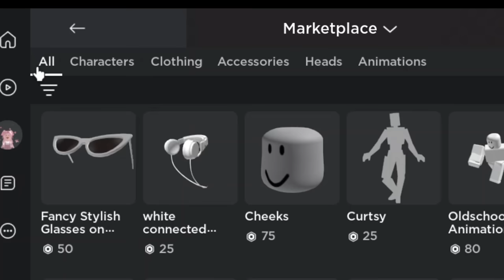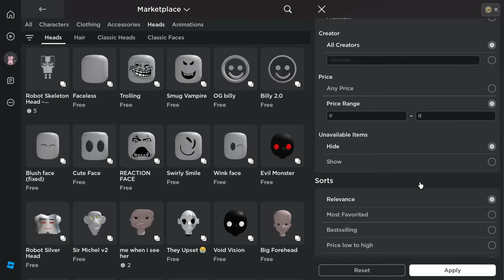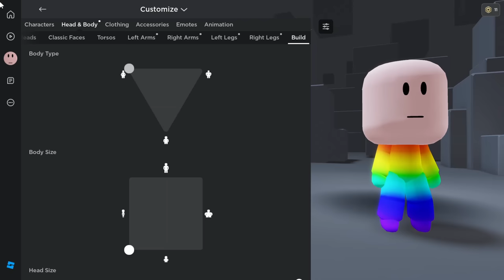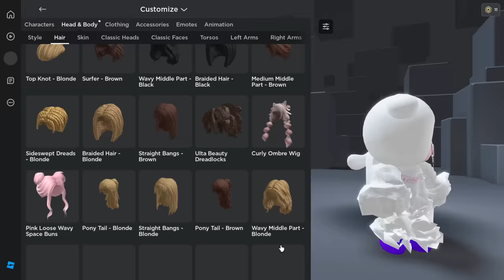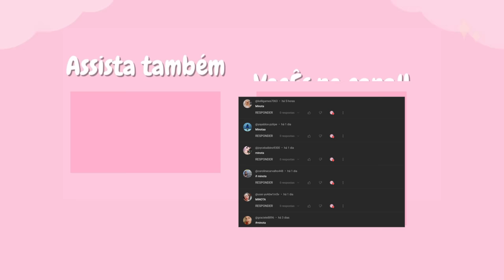NOVA SKIN DO ROBLOX! | MINI AVATAR +10 FACES GRÁTIS COMO PEGAR 🥳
NOVA SKIN DO ROBLOX! | MINI AVATAR +10 FACES GRÁTIS COMO PEGAR 🥳nesse video vou te mostrar o  novo itens grátis do roblox,e como pegar itens grátis no roblox em 2023 atualizado.